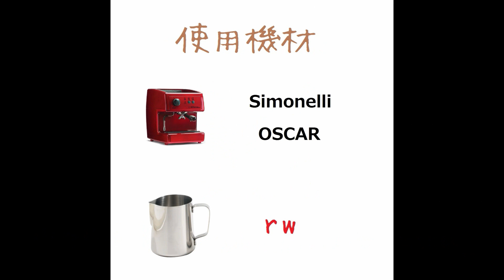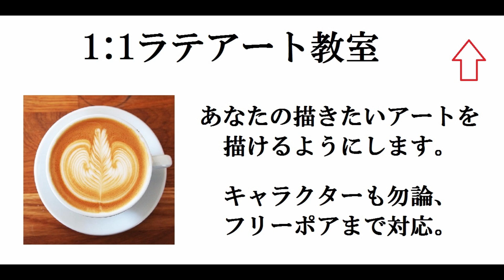大ピッチャーで２杯取りをした場合、２杯とも等しく作れるか？！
裏技、秘儀をメルマガで公開中。

これからラテアートをされる方、
マシーンや機材を悩まれてる方必見。
技術もばっちりサポートセット。
シークレット特典が熱い！

ラテアートスクールを開講。
最速最短でできるようになる秘訣も公開。
ラテアートを学んだそその日から楽しみましょう。